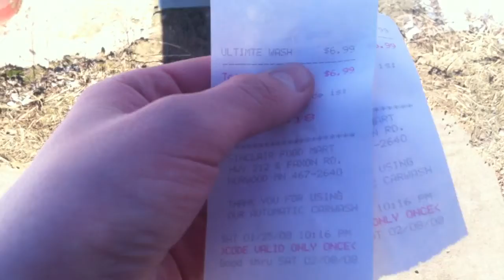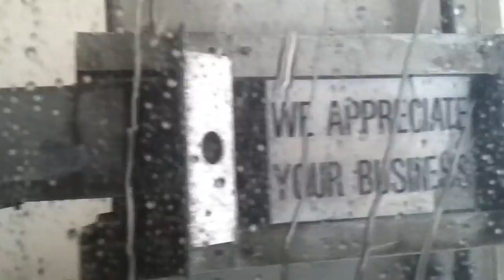Ryko R7B UltraClean With Desert Dry Dryers! (*Inside View*)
YES I WENT THROUGH AN R7B ULTRACLEAN!!! It was beautiful and the owner is super cool! This place was beutiful and the dryers were breath taking! I even recorded the sound of the dryers and listend to them start on replay with my headphones! So I thought these dryers were king pro dryers and turns out the owner said they were desert dry dryers from ryko he never herd of king pro before! And this wash has a broken Futra self serve! It was a walk in the past for sure! Anyways I have tons of pictures of it added to flickr look up Riley Murphy or ultraclean I gess. :-) I also have an outside video of this wash just look on my youtube account.